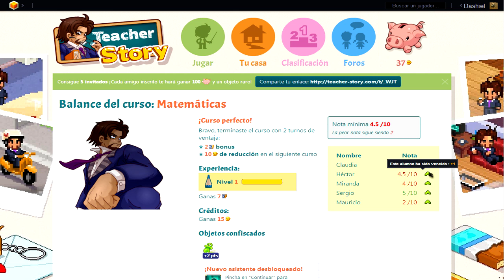Profesora Dashiel | Teacher Story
Juego gratuito de navegador en el que seremos el profesor y el encargado de impartir cultura y disciplina a nuestros alumnos. Es un buen juego para pasar el rato.

■ Origin: Dashielgamer